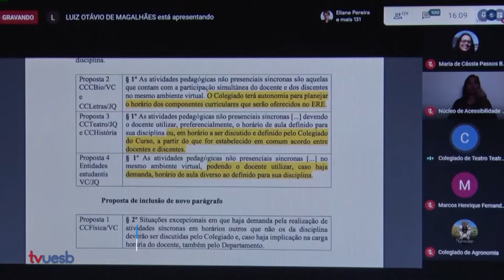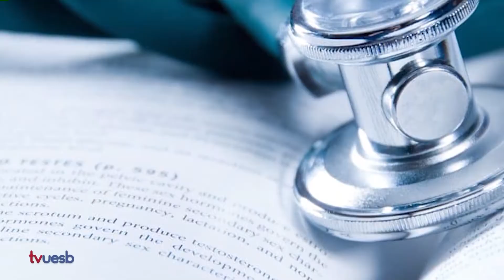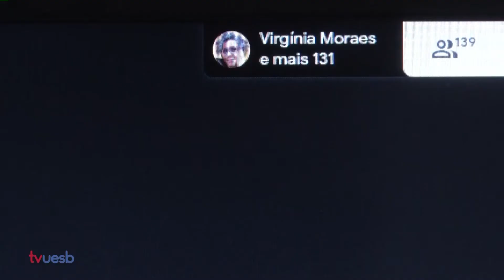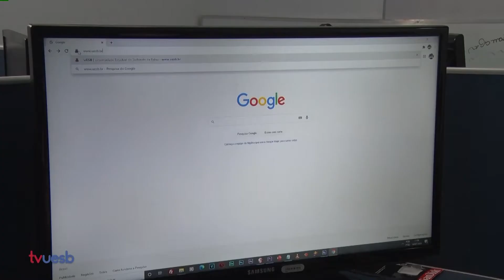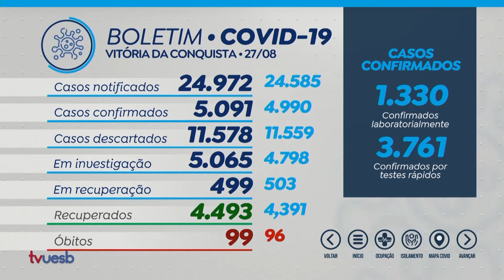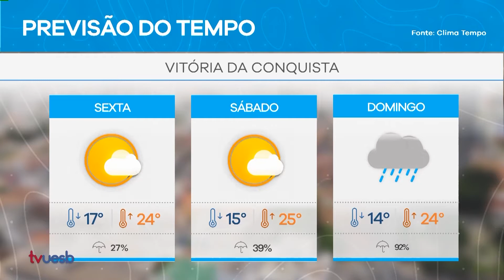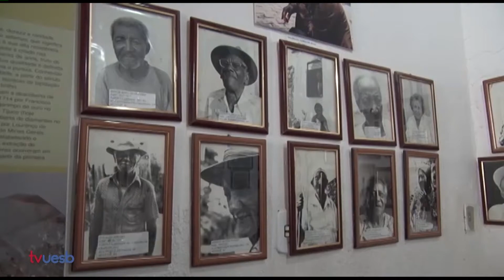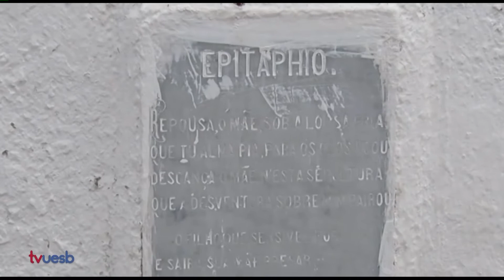Uesb Notícias (28/08/2020)